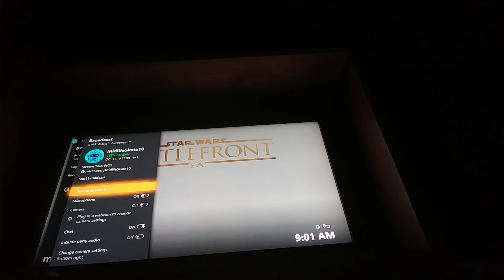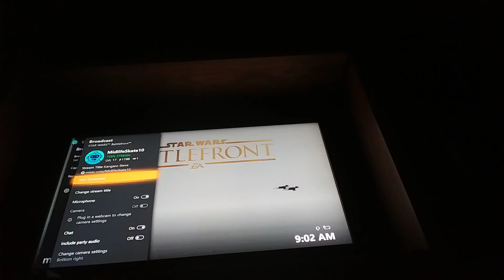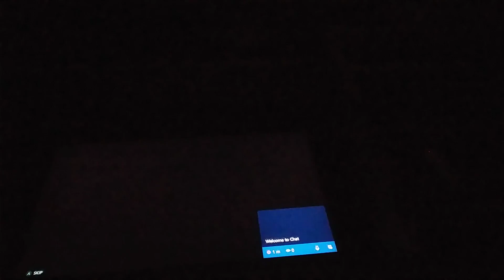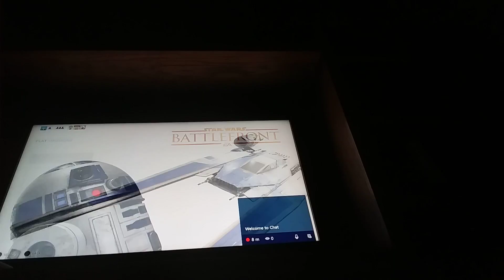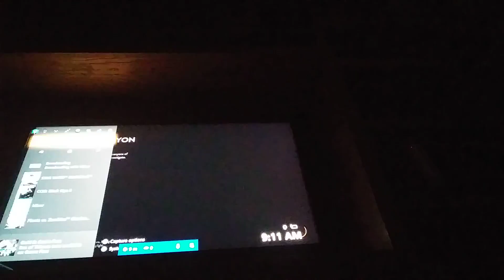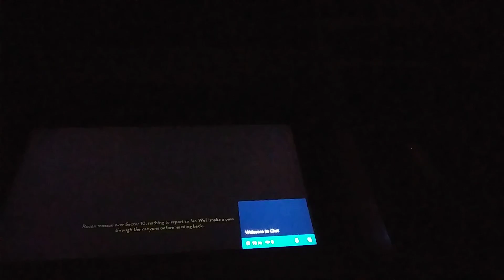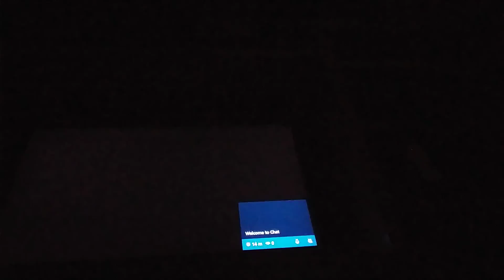BattleFront in time